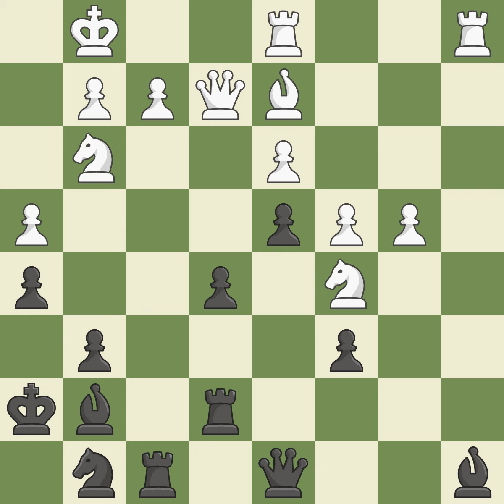Ruy Lpez Opening: Morphy Defense, Wormald Attack, 5...b5 6.Bb3 Be7 Event Ch Russia (juniors) (unde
Ruy Lpez Opening: Morphy Defense, Wormald Attack, 5...b5 6.Bb3 Be7 Event Ch Russia (juniors) (under 14),Site Toljatti (Russia),Date 2000,Round 3,White Vitiugov Nikita (RUS),Black Molchanov Fedor (RUS),Result 1-0,ECO C86,WhiteElo 2262,BlackElo 2208,Annotator II-III